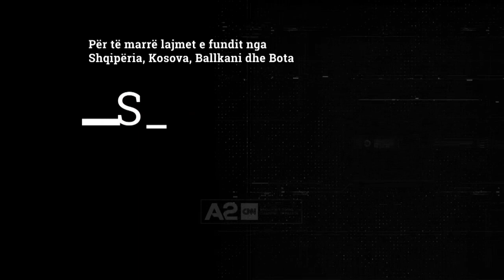Pak aplikues në Universitetin e Durrësit, studentët nga rrethet pa konvikt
Një numër më të vogël aplikuesish për studimet e larta ka shënuar këtë vit edhe universiteti “Aleksandër Moisiu në Durrës, krahasuar me një vit më parë.
Ulja e numrit të aplikuesve, shoqëruar kjo edhe me rritjen e mesatares kryesisht për degët e mësuesisë, ka bërë që këto degë të kenë një numër më të vogël maturantësh të regjistruar deri më tani. Këto fakte i ka bërë të ditura për A2 CNN rektorja e universitetit Aleksander Moisiu.
Nëse shikojmë regjistrimet, kemi një rënie të lehtë të numrit të regjistruarve, kemi regjistruar rreth 67% të kuotave, për gjithë fakultetet. Fakulteti i Edukimit ka rënie për shkak të rritjes së notës mesatare në hyrje.
Kemi tre programe që janë nën 20%, tre degë të mira dhe të orientuara në treg, përveç këtyre nuk kemi dege që rrezikojnë te mos hapen”, thotë rektorja e UAMD, Kseanela Sotirovski.
Ndonëse universiteti i Durrësit renditet i dyti në vend sa i takon numrit të studentëve që studiojnë në të, problem mbetet mungesa e një konvikti për studentët qe vijnë nga rrethet.
“Për sa i përket infrastrukturës, jemi mbrapa, kjo është një pikë e jona e dobët”, pranon Sotirovski.
Një interes të shtuar për këtë vit akademik në universitetin Aleksandër Mosiu, kanë marrë degët profesionale, të cilat duket se janë më të preferuarat për maturantët.